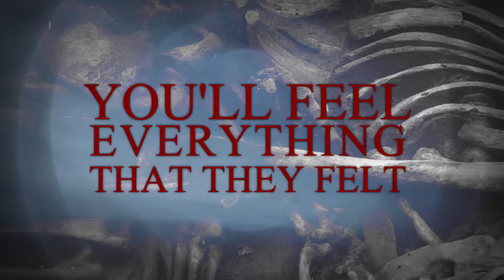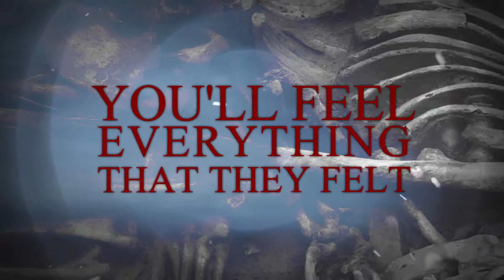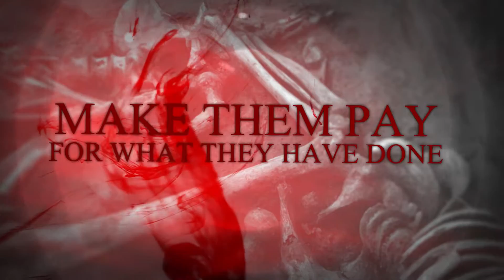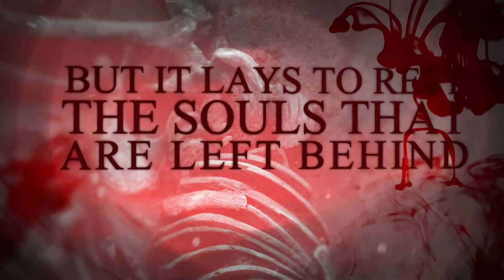REVOLUTION Destroyed Youth (Lyric Video)